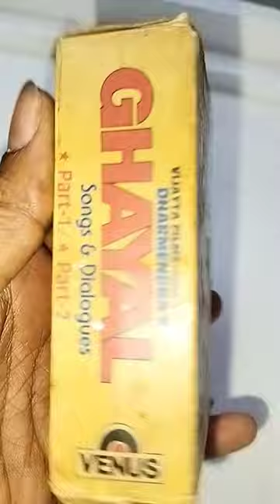Ghayal songs & dialogue master audio cassette